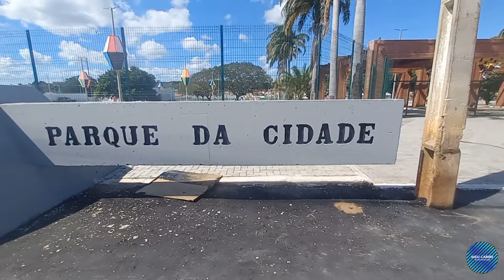Veja 👀 como está o parque da cidade de Barbalha Ceará